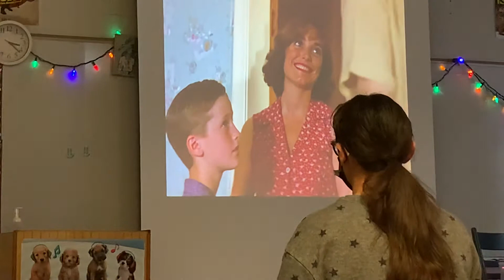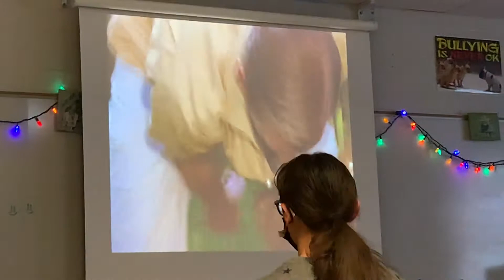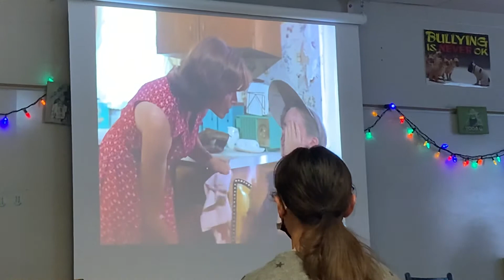Watching the sandlot part 3